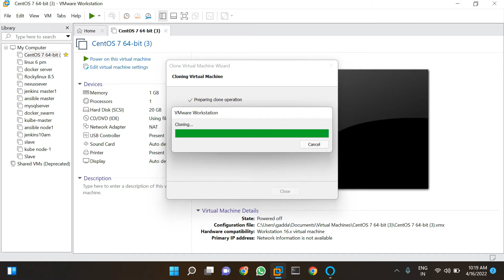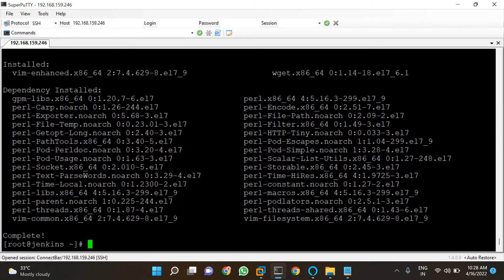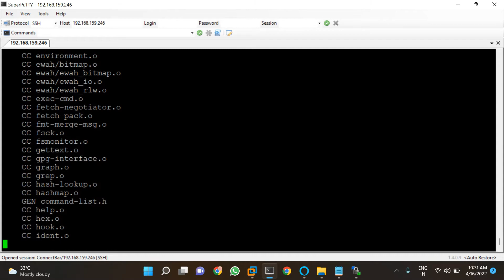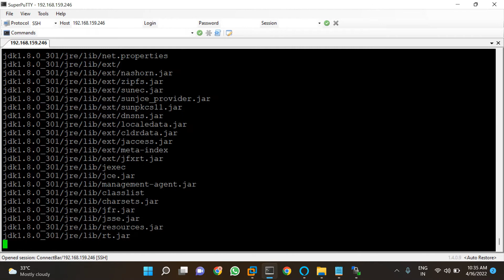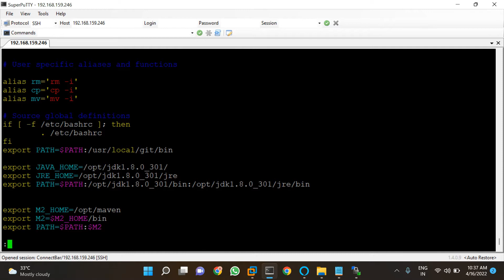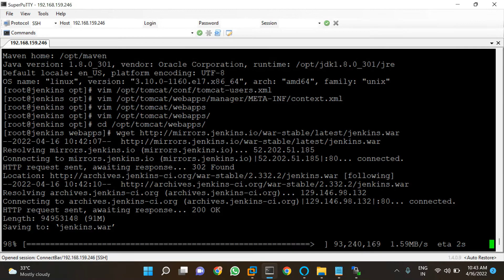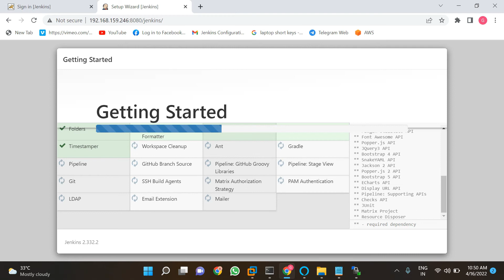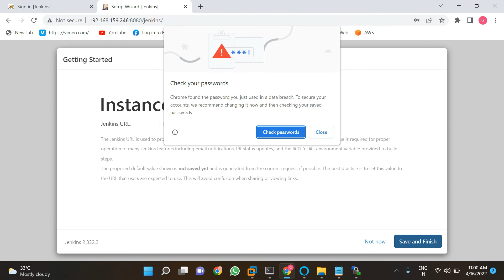Jenkins configuration on Linux !!! devops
3  exec bash
    4  hostname
    5  yum install vim wget -y
    6  yum install curl-devel expat-devel gettext-devel openssl-devel zlib-devel -y
    7  yum install gcc perl-ExtUtils-MakeMaker -y
    8  cd /opt
   11  tar xzf git-2.35.0.tar.gz
   12  cd git-2.35.0
   13  make prefix=/usr/local/git all
   14  make prefix=/usr/local/git install
   15  export PATH=$PATH:/usr/local/git/bin
   16  yum remove git -y
   17  hash -r
   18  git --version
   19  cd /opt/
   20 (OPEN WINSCP select tomcat,maven,jdk,only tar.gz files)
   21  tar -xvf apache-maven-3.8.4-bin.tar.gz
   22  mv apache-maven-3.8.4 maven
   23  ll
   24  tar -xvf apache-tomcat-9.0.58.tar.gz
   25  ll
   26  mv apache-tomcat-9.0.58 tomcat
   27  ll
   28  tar -xvf jdk-8u301-linux-x64.tar.gz
   29
   33  ll
   34  cd java/
   35  update-alternatives --install /usr/bin/java java /opt/jdk1.8.0_301/bin/java 100
   36  update-alternatives --config java
   37  update-alternatives --install /usr/bin/javac javac /opt/jdk1.8.0_301/bin/javac 100
   38  update-alternatives --config javac
   39  update-alternatives --install /usr/bin/jar jar /opt/jdk1.8.0_301/bin/jar 100
   40  update-alternatives --config jar
   41  vim ~/.bashrc (java,git,maven path setting)
   43  source ~/.bashrc { for update}

   vim /opt/tomcat/conf/tomcat-users.xml
(for id and password)
   vim /opt/tomcat/webapps/manager/META-INF/context.xml(for permissions)
  cd /opt/tomcat/webapps( for download jenkins war faile)copy jankins war file in browser
   47 /opt/tomcat/bin/startup.sh (tomcat started)
   47 iptables -F
   48 take ip address paste in browser ,set id and password
49 cat paste here for password
vim /opt/tomcat/conf/server.xml   (for port no change)
vim /opt/tomcat/conf/tomcat.user.xml ( for id and password)
vim /opt/tomcat/webapps/maneger/META-INF/context.xml  (.*  for permition)
cd /opt/tomcat/webapps [ for warfile download]